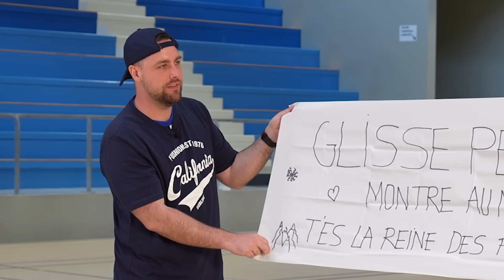JE RECRUTE LES MEILLEURS SUPPORTERS POUR LES JEUX DE PARIS 2024 !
Qui remportera sa place pour vivre les Jeux de Paris 2024 avec nous depuis les Carrés des supporters ?

Merci à @EDFofficiel de m’avoir nommé coach des supporters pour LeGrandCoaching et à @valouzz, @dobby et Julia Chanourdie de m'avoir accompagné pour tester nos pépites !

Maintenant qu’on a trouvé la crème de la crème, continuez de suivre l’aventure LeGrandCoaching avec @Mydsound et @Kaatsup

Crédit photo : Aono

Collaboration Commerciale